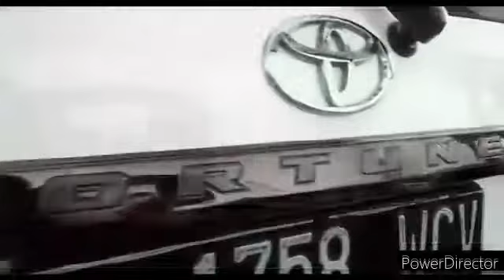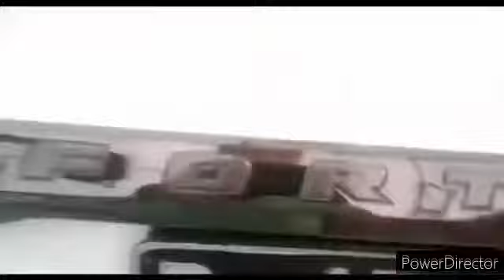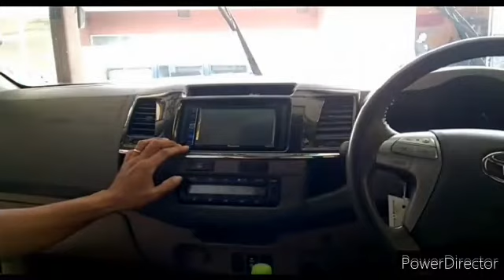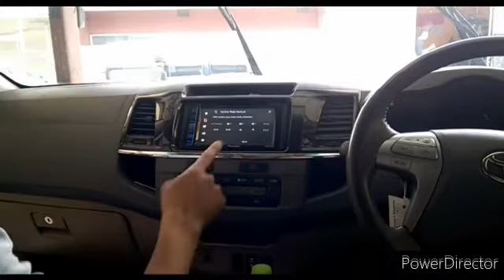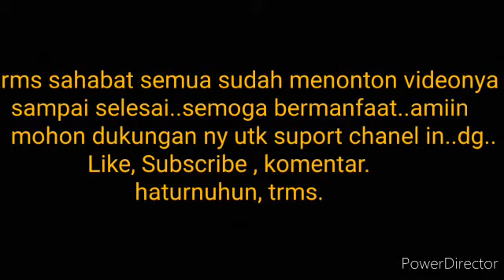tutorial cara pemasangan headunit doubledin mobil || headunit toyota fortuner 2015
hallo sahabat semua, trms utk menonton videonya, semoga  dlm keadaan sehat walafiat, dimanapun berada, amiin.

video kli in, utk pemasangan headunit pioneer dan kamera mundur, di toyota foetuner 2015,

awalnya hanya pemasangan kamera mundurny saja, tetapi disebabkan soket input buat kamera headunit aslinya  hrs membeli lg..
jadi customer meminta  utk sklian aj mengganti hedunitny. biar lgsung colok utk kamerany..

jdi diganti headunitny dg mrek Pioneer..

pemasangan ny di tempat bengkel mobil customer.. yg cukup jauh jaraknya dr tempat usaha ku.. ok utk lbh jelasny silahkan simak videonya sampai selesai.

mhon dukungan  dan suportny dg cara..